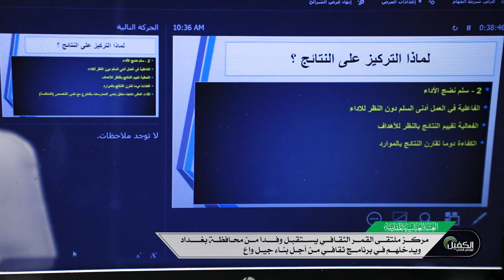ملتقى القمر الثقافي يستقبل وفدا من محافظة بغداد ويدخلهم في برنامج ثقافي من اجل بناء جيل واع